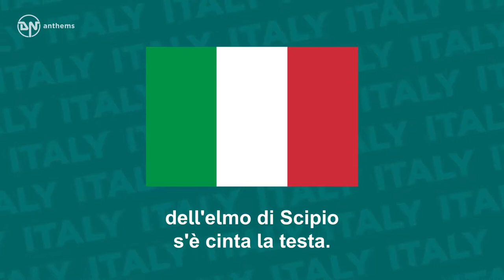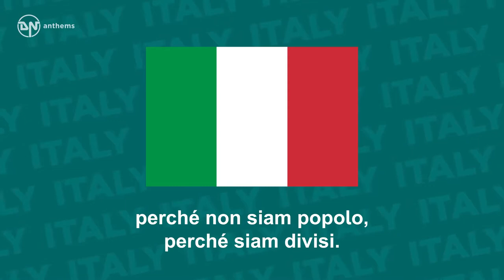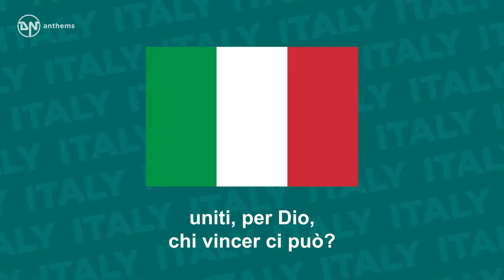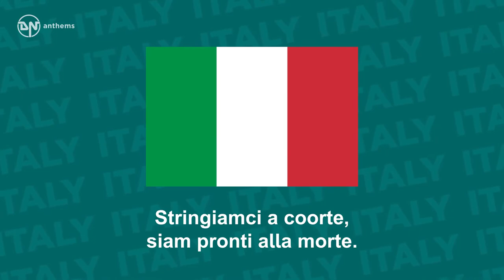National Anthem of Italy Il Canto degli Italiani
The national anthem of the Italian Republic (Italy). Lyrics in Italian: Fratelli d'Italia, l'Italia s'è desta, dell'elmo di Scipio s'è cinta la testa. Dov'è la Vittoria? Le porga la chioma, ché schiava di Roma Iddio la creò. Stringiamci a coorte, siam pronti alla morte. Siam pronti alla morte, l'Italia chiamò. Stringiamci a coorte, siam pronti alla morte. Siam pronti alla morte, l'Italia chiamò! Sì! Noi fummo da secoli calpesti, derisi, perché non siam popolo, perché siam divisi. Raccolgaci un'unica bandiera, una speme: di fonderci insieme già l'ora suonò. Uniamoci, amiamoci, l'unione e l'amore rivelano ai popoli le vie del Signore. Giuriamo far libero il suolo natio: uniti, per Dio, chi vincer ci può? Stringiamci a coorte, siam pronti alla morte. Siam pronti alla morte, l'Italia chiamò. Stringiamci a coorte, siam pronti alla morte. Siam pronti alla morte, l'Italia chiamò! Sì! Dall'Alpi a Sicilia dovunque è Legnano, ogn'uom di Ferruccio ha il core, ha la mano, i bimbi d'Italia si chiaman Balilla, il suon d'ogni squilla i Vespri suonò. Son giunchi che piegano le spade vendute: già l'Aquila d'Austria le penne ha perdute. Il sangue d'Italia, il sangue Polacco, bevé, col cosacco, ma il cor le bruciò. Stringiamci a coorte, siam pronti alla morte. Siam pronti alla morte, l'Italia chiamò. Stringiamci a coorte, siam pronti alla morte. Siam pronti alla morte, l'Italia chiamò! Sì! English Translation: Brothers of Italy, Italy has woken, bound Scipio's helmet Upon her head. Where is Victory? Let her bow down, Because [as a] slave of Rome God created her. Let us join in a cohort, we are ready to die. We are ready to die, Italy has called. Let us join in a cohort, We are ready to die. We are ready to die, Italy has called! Yes! We were for centuries downtrodden, derided, because we are not one people, because we are divided. Let one flag, one hope gather us all. The hour has struck for us to unite. Let us unite, let us love one another, Union and love Reveal to the peoples The ways of the Lord. Let us swear to set free The land of our birth: United, by God, Who can overcome us? Let us join in a cohort, we are ready to die. We are ready to die, Italy has called. Let us join in a cohort, We are ready to die. We are ready to die, Italy has called! Yes! From the Alps to Sicily, Legnano is everywhere; Every man has the heart and hand of Ferruccio The children of Italy Are all called Balilla; Every trumpet blast sounds the Vespers. The mercenary swords Are feeble reeds. Already the Eagle of Austria Has lost its plumes. The blood of Italy, the Polish blood It drank, along with the Cossack, But it burned its heart. Let us join in a cohort, we are ready to die. We are ready to die, Italy has called. Let us join in a cohort, We are ready to die. We are ready to die, Italy has called! Yes!